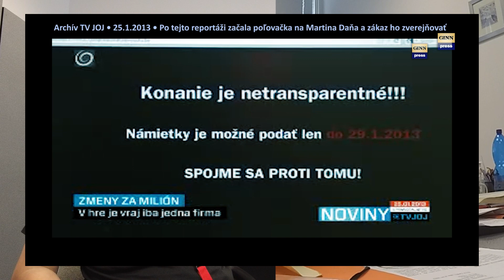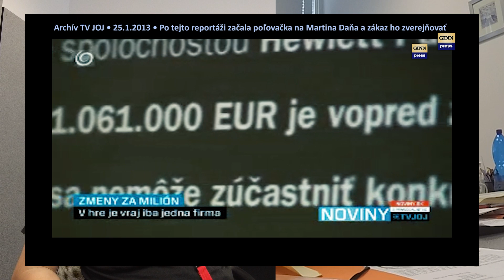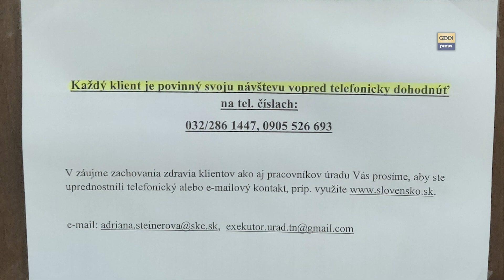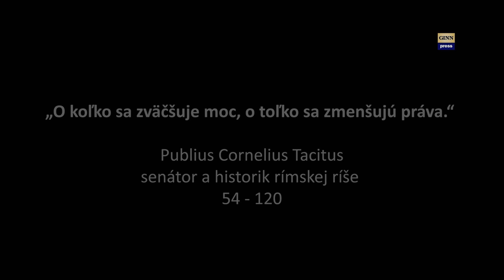Slovaktual, zamestnanec Varády a exekútorka Steinerová (2. diel) Telefonát s exekútorkou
Exekútorský úrad JUDr. Adriana Soldán Steinerová 2 - navštívili sme ju s kamerou, aby sme verejnosti priblížili podivné praktiky pri exekúcii zo mzdy už nepodliehajúcej exekúcii v banke 🙂 a dakujem z vašu podporu tu
Novinár Martin daňo je po rokoch späť aj s kamerami. Po takmer 2h tvrdej právnej diskusie za porušenie práv povinného Petra Varadyho - poznáte ho z Kauzy Slovaktual. Súdna úradníčka mu vyčíslila trovy právneho zástupcu zamestnávatela za neúspešný spor viac ako 3tis.Eur - len za to, ,že sa bránil podivnemu prepusteniu z práce. Suma pokrýva náklady na najdrahších advokátov,.ktorých si zamestnávatel proti nemu najal a a ktoré sa zbytočnými úkonmi kumulovali do vysokej výšky.
Exekútorka Steinerová povinnému Varádymu zráa zo mdzy 130 EUR mesačne a zvyšok mdzy má dostávať - ale systém má vadu. Ak vám príde už očistená mdza po zrážkach na účet vezme si ju znova exekútorka - na čo nemá právo. Pán Várady tak zostal bez príjmu. Ale ešte sme tu my z GINN a našli sme riešenie.
P.s. už len napís na dverách o nutnom hlásení navstevy úradu je v rozpore so
zákonom!
Väzba zakladateľa portálu GINN.PRESS - Martina Daňa (YT kanál @Martin Daňo) a súdny zákaz publikovať mali na celú redakciu devastačné účinky a dnes pokračujeme v našej práci hlavne vďaka vašej podpore.  Ďakujeme.
Osoby a obsadenie: Andrea Fraňová, Radovan Pala, Peter Várady, Martin Daňo
Kľúčové pojmy: exekútor, exekučý poriadok, zákon, sloboda, povinný, oprávnený, rozhodnutie, súd, justícia, podvod, krádež, exekútorka, exekútorský úrad,
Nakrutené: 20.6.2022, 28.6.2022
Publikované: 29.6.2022